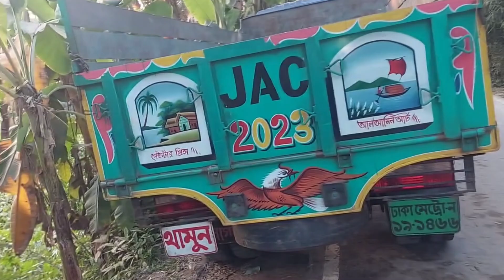এই গারিটি বিক্রি হবে যোগাযোগ সরাসরি মহাজন 01782580044